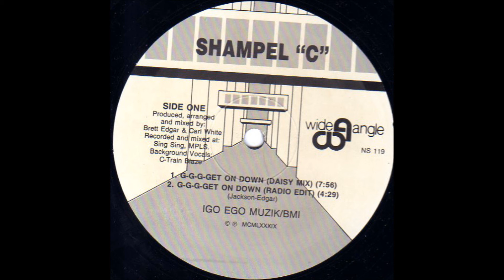Shampel C - G-G-G-Get On Down (Daisy Mix)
Wide Angle. US 1989
Mixed At – Sing Sing Studios, Minneapolis
Recorded At – Sing Sing Studios, Minneapolis
Credits
Producer, Mixed By, Arranged By – Brett Edgar, Carl White
Notes
Recorded and mixed at Sing Sing MPLS
IGO EGO Muzic